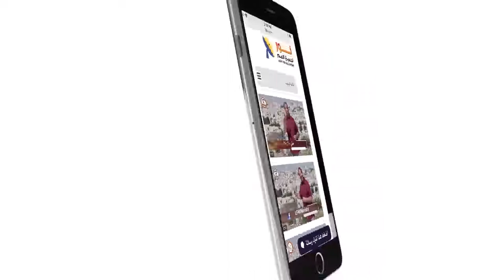442 هل يصلح المسيح لعمل الفداء إذا كان له الميل نحو الخطية؟